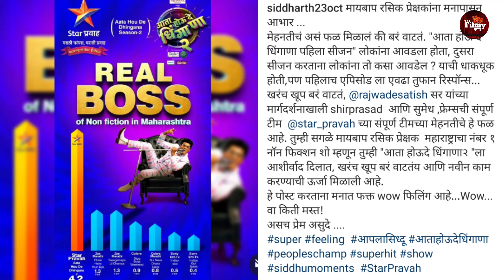'चला हवा येऊ द्या' ला मागे टाकत, सिद्धार्थचा शो बनला महाराष्ट्राचा नंबर वन शो | Sidharth Jadhav